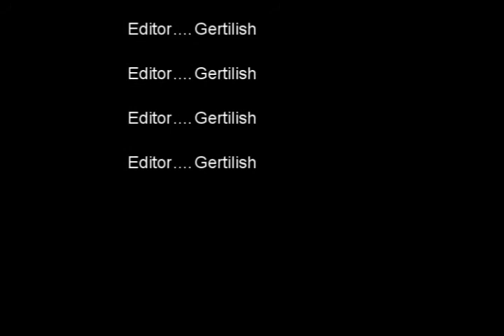Christmas Lights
But we were together.